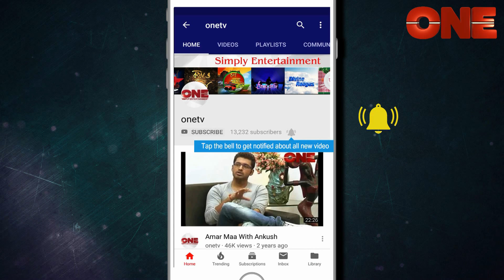Upam Saikia & Sushmita Sarkar on Kotha o Kobita